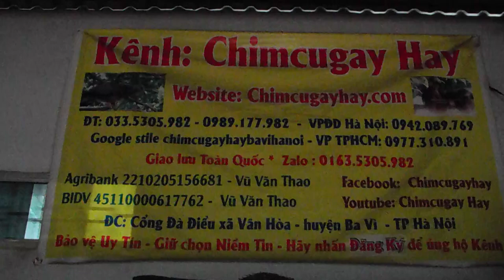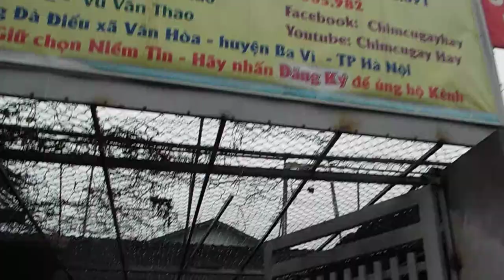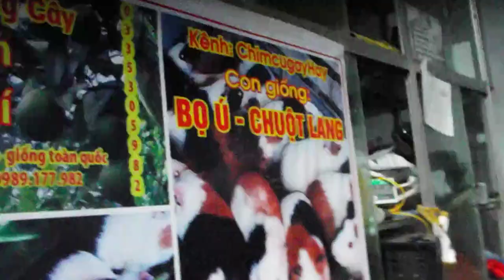5 mặt hàng chủ đạo mà kênh chimcugayHay Thành công 0335305982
1 chim cu gáy
2 con giống đà điểu
3 chuột lang  bọ ú
4 chim phượng hoàng lửa  giẻ cùi
5 cành chanh giống tứ quí ( ra quả qanh năm)
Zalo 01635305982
1---Khách hàng chuyển khoản  Agribank  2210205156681 Vũ Văn Thao.Sau đó KH/H cho chúng tôi  biết số ĐT địa chỉ thông tin về chim cần mua  Chúng tôi sẽ tìm nhà xe và chuyển cho Khách Hàng
2—Khách Hàng tìm và gửi tiền cho nhà xe từ địa chỉ của khách hàng. Sau đó văn phòng và nhân viên chúng tôi tại mỹ đình sẽ giao chim và nhận tiền qua nhà xe
3—Khách/H đến tận nơi mua chim  sẽ được giảm giá